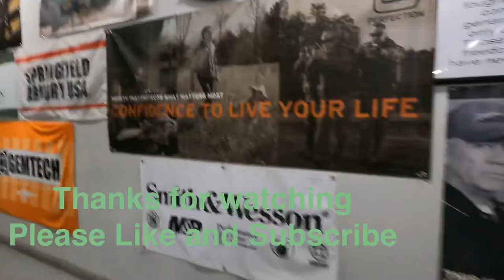Gun Store in New Hampshire . #10